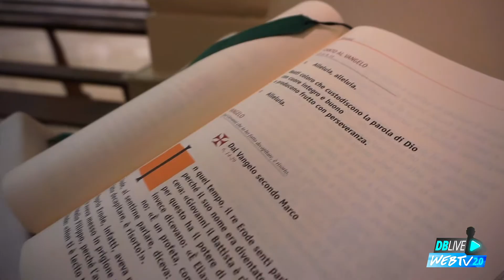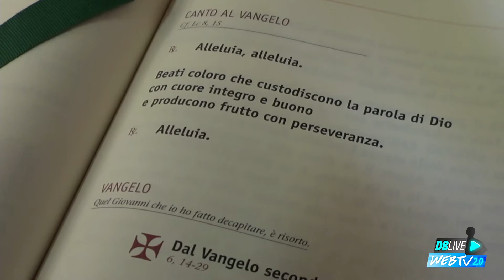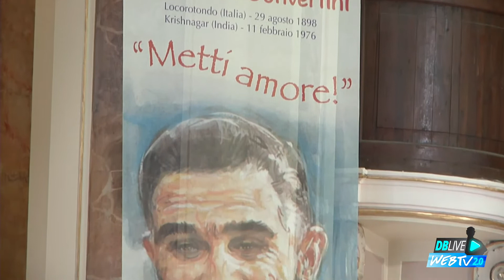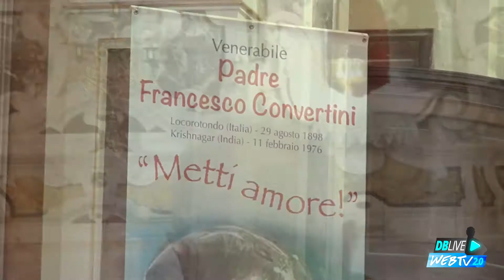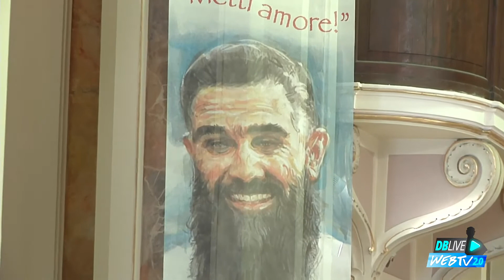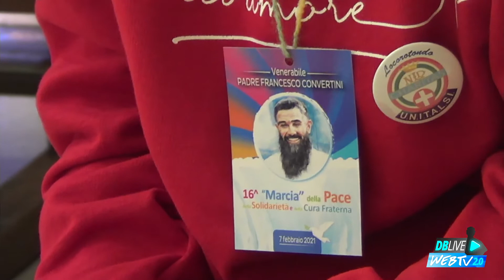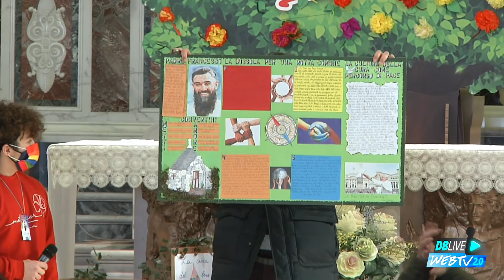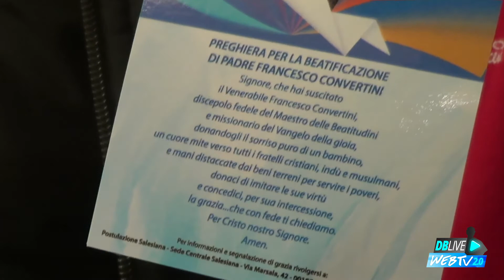Santa Messa in onore del Venerabile Francesco Convertini 2021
Dalla Chiesa Madre San Giorgio Martire di Locorotondo (BA), Santa Messa in onore del. Venerabile Francesco Convertini presieduta da Don Giampaolo Roma SdB e 16a Marcia della Pace della Solidarietà e della cura fraterna.